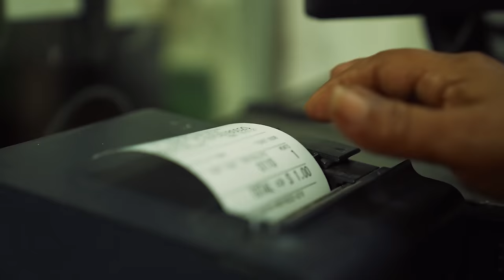Dilon Baby - San Juan 🧙‍♂ | Video Oficial